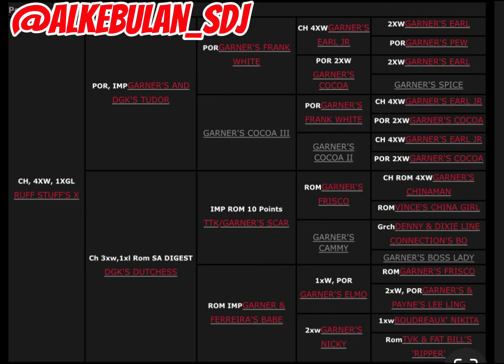RUFF STUFF’S CH ❌ 4xW, 1xGL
pitsofinstagram pitbullmexicocity pitbull pitbullsofficial pitbullbreed pitbullpuppies realapbt apbtlife#​⁠​⁠​⁠ #​⁠ BLACKROCKS